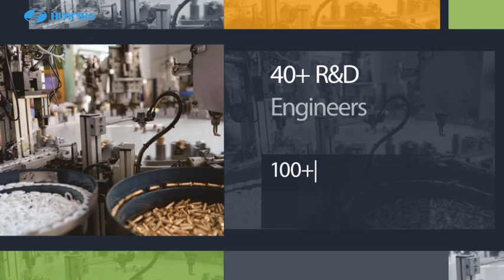Ball Valve Manufacturer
Specialized in manufacturing BRASS & BRONZE valves and components, ODM & OEM Service